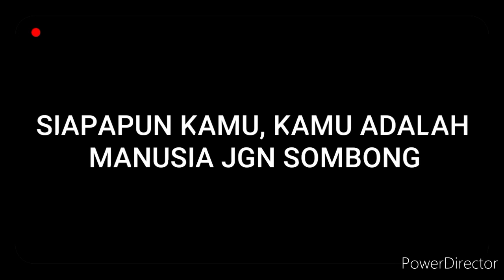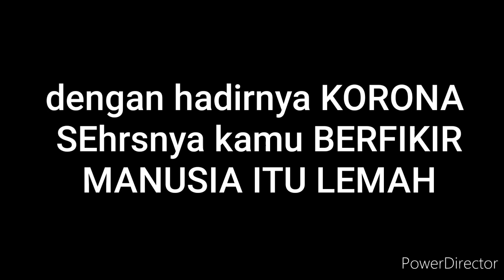DIBALIK CORONA HARUS MIKIR - Cak Suro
Ngakak trs-trs ngakak Siapapun km, Setatus km BERWATAKLAH SEBAGAI MANUSIA hikma korona Ngakak trs-trs Ngakak